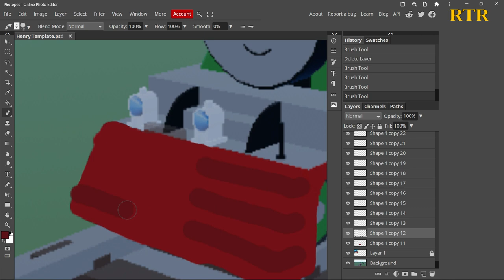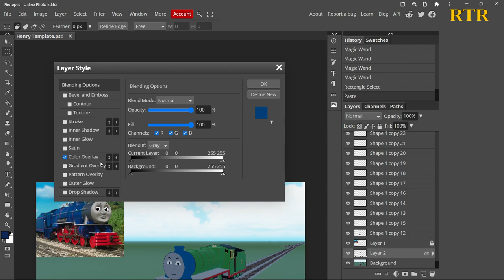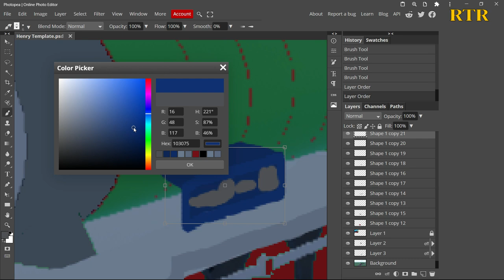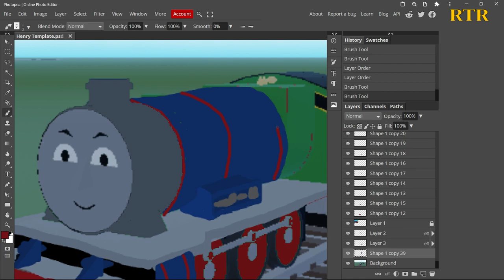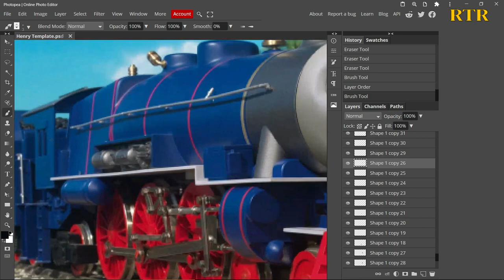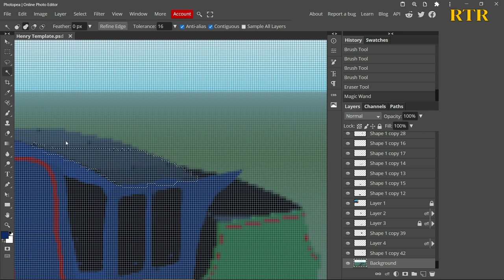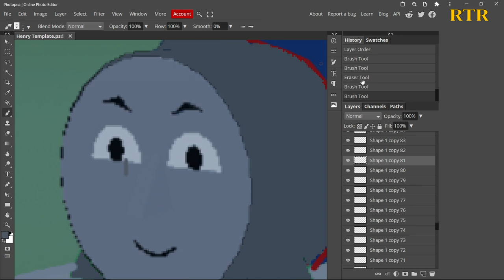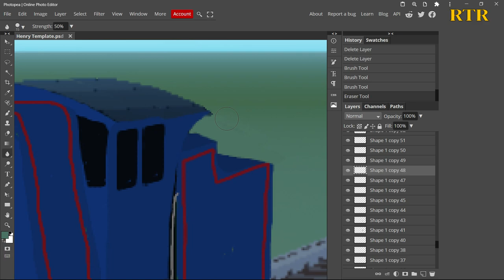Hank | ThomToys Land concept art ( speed art #21 )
This was requested by: Noah Sereno, Jerry The Green K2, evilduane73 and Jeffrey The Red Engine

Do you have a request too ?